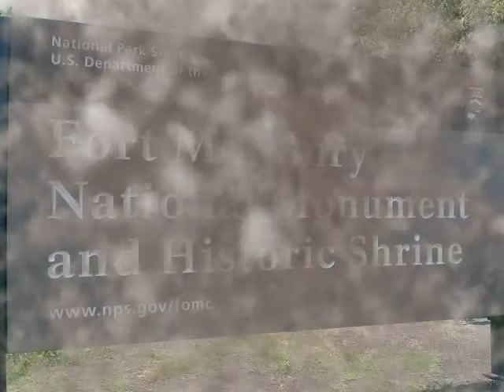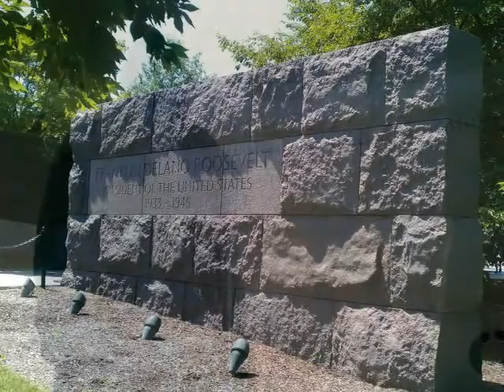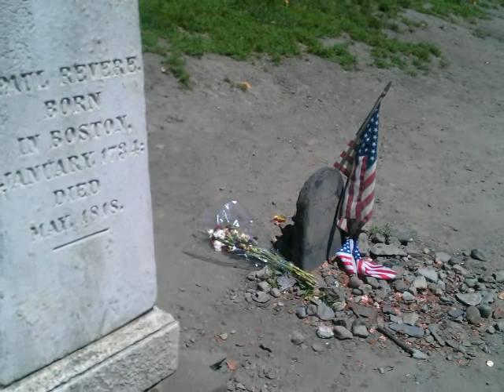East Coast Trip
I recently took a trip to the East Coast were I visited numerous cities. These are the photos from it. The music used in this video is preformed by Bon Jovi and is the property of them and there respectful record label(s). Bon Jovi in no way is endorsing this video or any content in it. I do not claim that I created this music in any way, shape, or form.